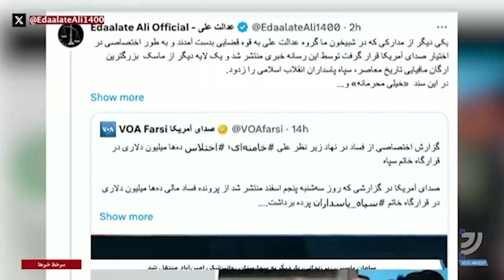ده‌ها میلیون دلار اختلاس در قرارگاه خاتم‌الانبیا با استفاده از «سوئیفت‌های صوری»